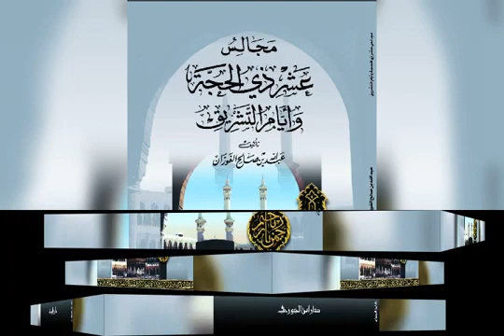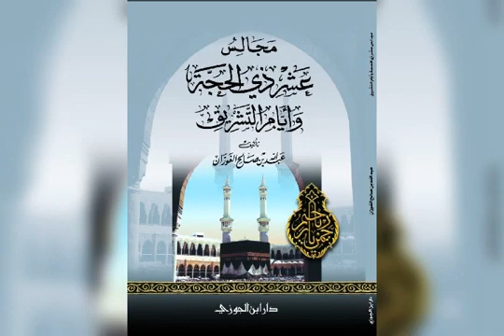وقت الأضحية وصفة الذبح